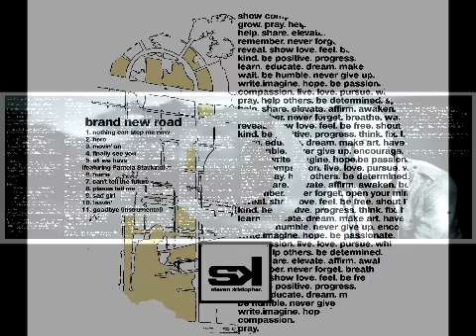Nothing Can Stop Me Now by Steven Kristopher (Album Preview)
This song will be on my album Brand New Road in March 2010, please look for it on Itunes and my Thanks for listening